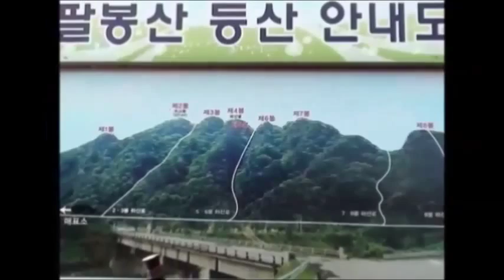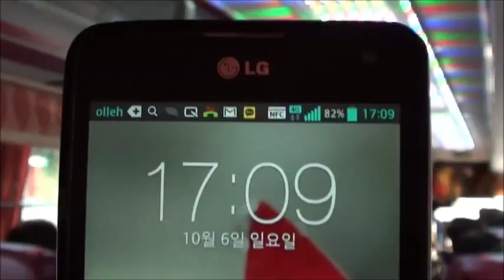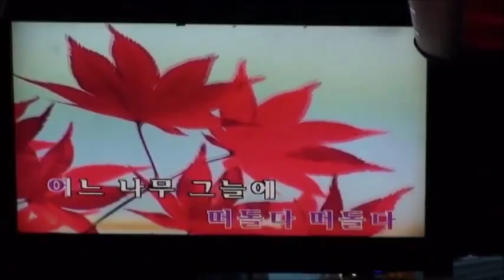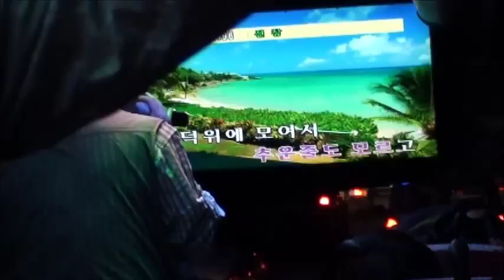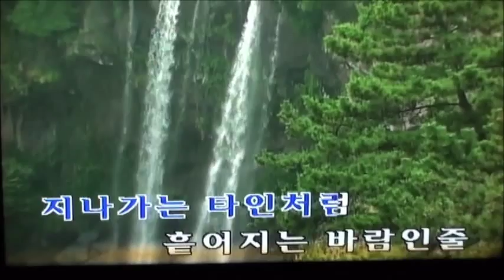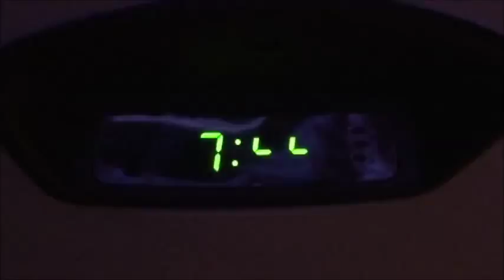13.10.06일 광희 총산악회 홍천 팔봉산 산행 제5부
13.10.06일 광희 총산악회 홍천 팔봉산 산행 제5부